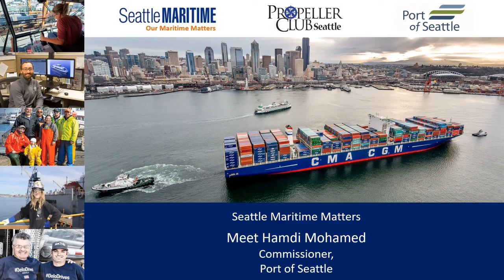Meet Commissioner Hamdi Mohamed, Port of Seattle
Hamdi Mohamed was elected to the Port of Seattle Commission in November 2021. She made history as the first Somali woman elected to public office in Washington State, and the first Black woman elected to the Port of Seattle Commission.

Mohamed currently serves as a Policy Advisor to King County, where she manages initiatives directing funds and investments in small businesses, community organizations, and COVID-19 responses. Before working for King County, she served as the Deputy District Director for U.S. Representative Pramila Jayapal, helping small- and medium-sized businesses navigate the impacts of new public policies. She also worked for CARE International and the Refugee Women Alliance in roles dedicated to fighting poverty and empowering immigrants.

Mohamed’s priorities as Commissioner include economic development to make the Port more competitive and to create jobs locally; equitable economic recovery for workers and small businesses impacted by COVID-19; environmental justice by expanding the Port’s role in reducing toxic pollution and promoting renewable energy; and reducing the impact of aircraft noise and pollution to our neighbors. As the only Port Commissioner living in South King County and representing the neighborhoods around the airport, she is looking to be a strong voice for the community and lead on cleaner aviation fuels and climate action.

Founded in 1911 by a vote of the people as a special purpose government, the Port of Seattle's mission is to promote economic opportunities and quality of life in the region by advancing trade, travel, commerce and job creation in an equitable, accountable and environmentally responsible manner.

The Port of Seattle is a leader in moving people and cargo across the country and around the world. With facilities and property ranging in scope from a half-acre park to one of the largest airports and container terminals on the West Coast, we maximize the public assets in our portfolio with an eye toward best uses and environmental sustainability.

Check out the video to see why Commissioner Mohamed is so enthusiastic about the future of the maritime industry.

Today, our maritime industry has never been stronger – or more important to our region. Maritime is the past, present and future of our region.

The maritime industry provide nearly 70,000 great jobs, with salaries about $20,000 more than the state average. Virtually everything we use, eat, or wear is made possible thanks to our maritime industry. Around here, maritime matters.

Maritime put the Sea in Seattle!

Seattle Maritime Matters and Seafood 101 are produced by the Seattle Propeller Club, the area’s largest and most diverse maritime industry association.